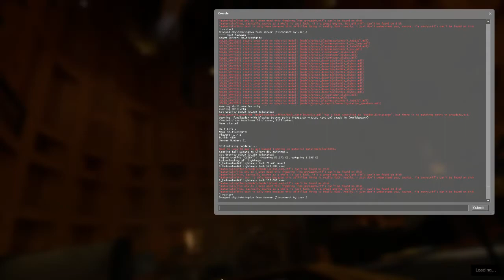lol bucket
shhhbump
shhhbump
shhhbump

Early test footage of the Five Nights at the Hazard Course map. In this video, I test the bucket system.

shhhbump
shhhbump
shhhbump